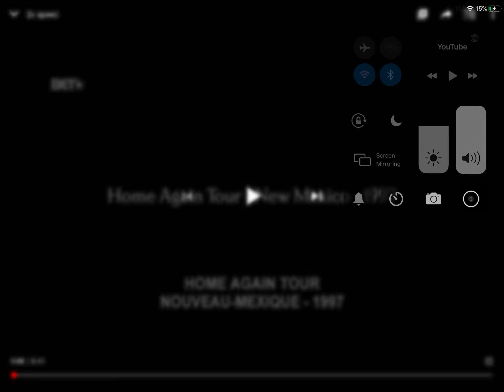Bobby brown 4x speed